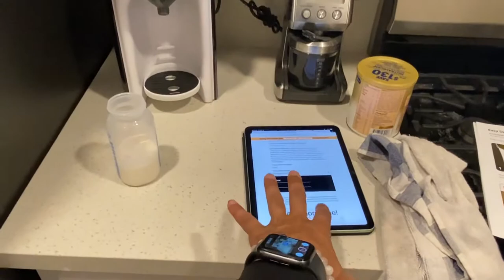I'm Over Making Bottles! I Got The Baby Brezza Pro!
That is it friends... I am officially over-making bottles! I spent the money and got the Baby Brezza Formula Pro! I know it might sound crazy to spend $200 on this but when it's 3 AM and you have to make a bottle you'll pay anything to do it in only 10 seconds! In this video, I also go to check out a new daycare for Baby S. Then it's off to Target to pick up the Baby Brezza!

Note: I fully support the reunification of children to their biological families. While I am looking to adopt through foster care, as many do, reuniting a child to their biological family is the priority; and I support that.

Support the foster community by picking up an awesome shirt!